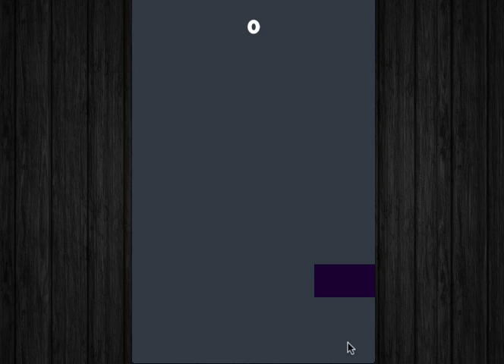COLORBRIX Android Gameplay Simple Puzzle Game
COLORBRIX is a simple fun addictive colour game similar to tetris. Here you keep playing with the colours until you match them up in a full row.
COLORBRIX is taking the Puzzle games meaning to a whole new level. This game will test your accuracy,visual,logical,visual and strategy skills.
Match the colours in a row to destroy them, hop over the same colour to become a darker shade. This puzzle is filled with lot of excitement and hidden secrets. Play through the colours with amazing color options and combinations.
Challenge your friends and beat their scores by solving quicker, faster and more smarter. Go through the levels to get higher complexity of levels.
CAN YOU SOLVE THIS?. LET'S FIND OUT !